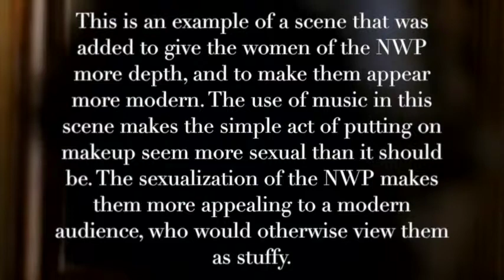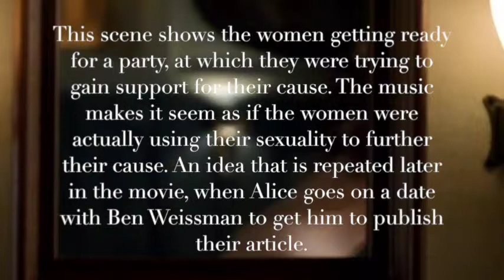Iron Jawed Angels Clip 1